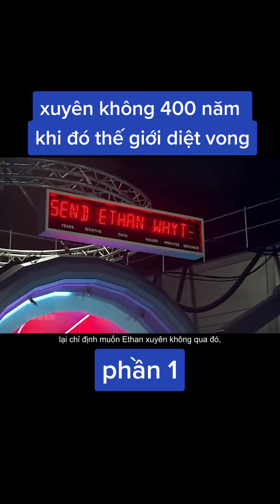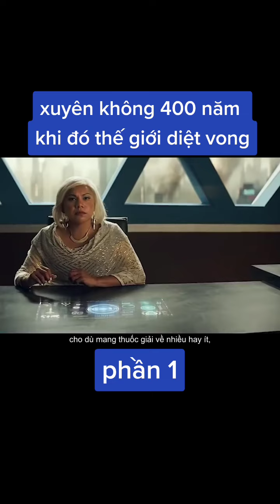shorts phimhay phimhaymoingay reviewphim phim phimngan